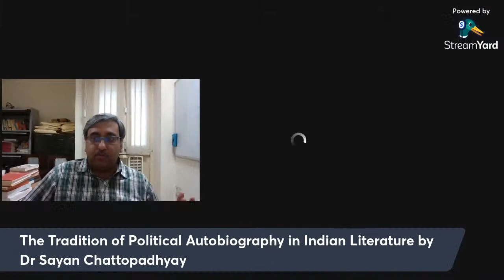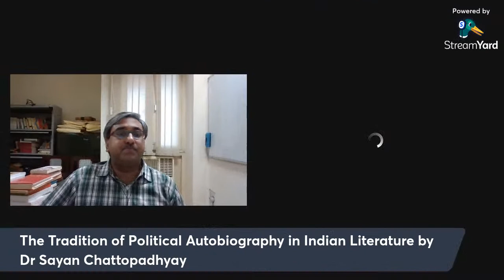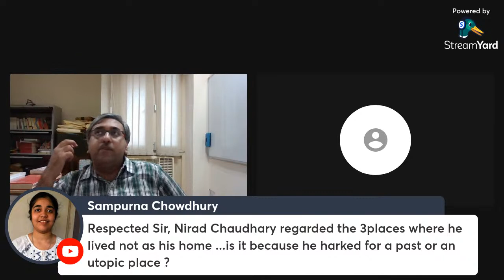The Tradition of Political Autobiography in Indian Literature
to be delivered by Dr Sayan Chattapadhyay
Associate Professor, IIT Kanpur